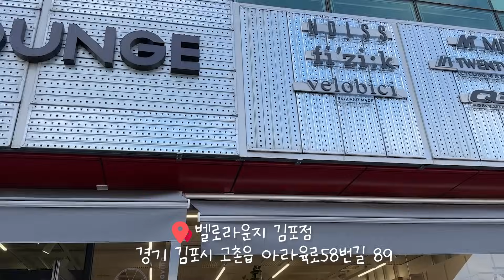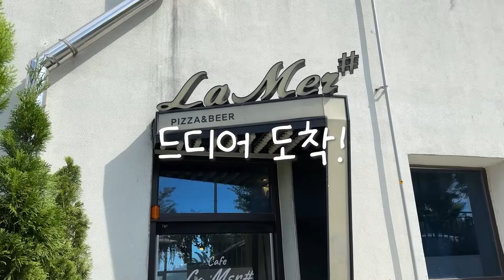난 자전거를 타려고 먹는 걸까, 먹으려고 자전거를 타는 걸까? | 팀수시미 | 아라뱃길라이딩 | 서쪽코스 | 홍진퓨리온 | 로테돌려돌려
팀수시미(수미, 시네, 미나) 우리끼리 재미로 창단한 팀이랍니다 으하하
친구들과 아라뱃길쪽 라이딩 다녀온 영상이에요!

이번 주말도 라이딩으로 꽉 찬 주말 보내세요~~ㅎㅎ